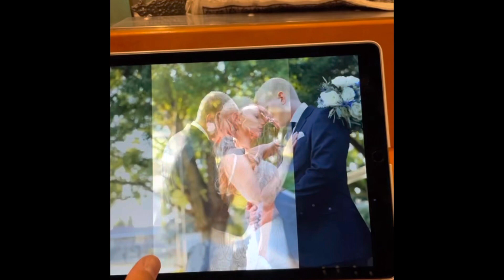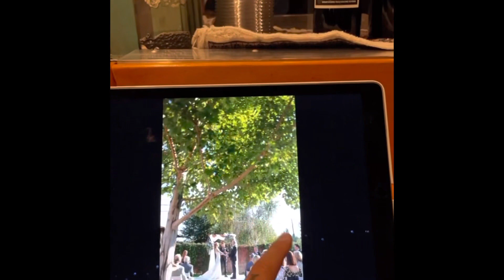HOT STORYTIME!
Peak Design Tech Pouch
Peak Design Wash Pouch
Peak Design Packing Cube
Anker Charging Bank
Northface Rolling Thunder Bag
Lowepro Roller Bag
Holdfast Dual Holster